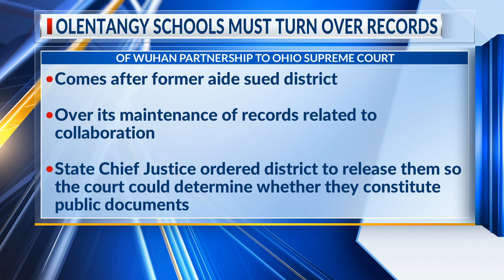Olentangy schools must turn over records of Wuhan partnership to Ohio Supreme Court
Olentangy Local School District must submit to the Ohio Supreme Court records pertaining to its cross-cultural partnership with Chinese educators, the Court ruled last week.